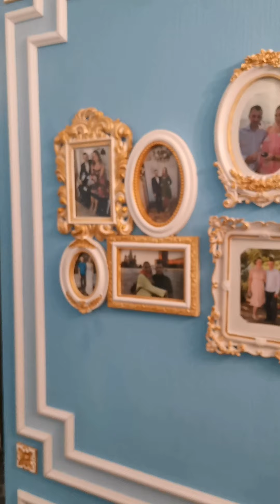обзор моей квартиры 2020г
Сделали ремонт, через пол года заселились.
Почти вся мебель перекрашена. Много воплощенл личных *хотелок, пусть даже не столь понятных для других